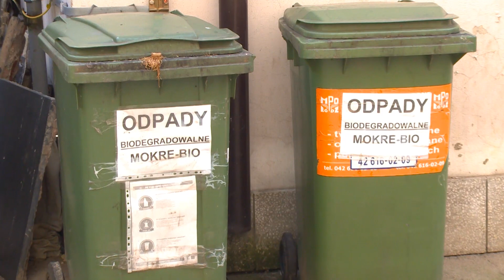Wypełnij deklarację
Do 15 stycznia wszyscy właściciele nieruchomości w Łodzi zobowiązani są do złożenia w Urzędzie Miasta Łodzi deklaracji o wysokości opłaty za gospodarowanie odpadami komunalnymi.